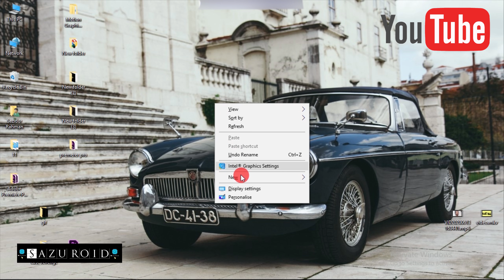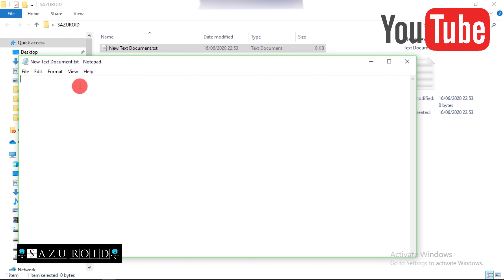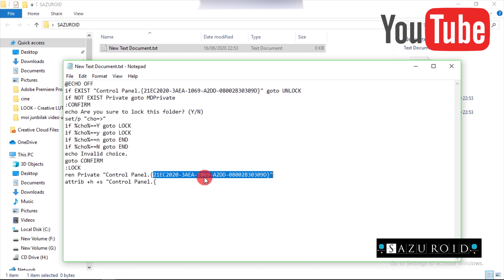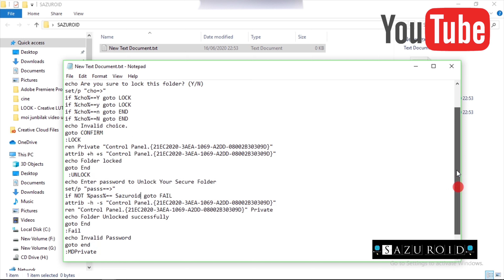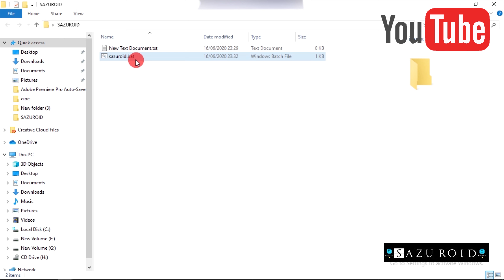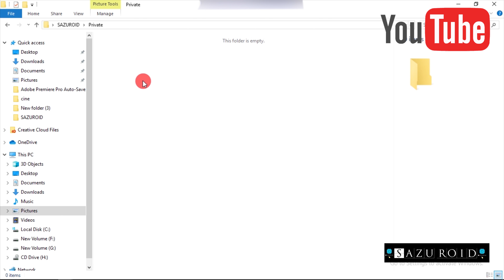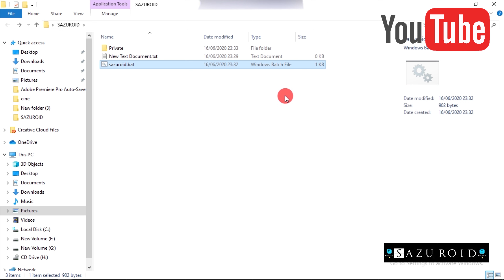How to locked folder on Windows OS in Assamese